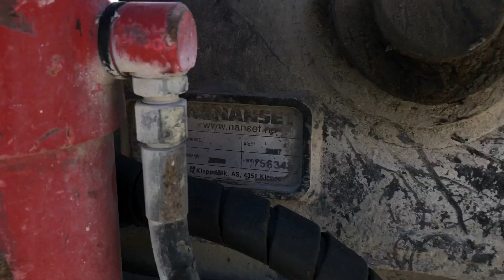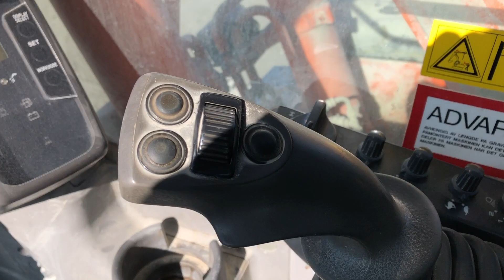Hitachi Zaxis 130LCN beltegraver med Rotortilt selges på klaravik.no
Beltegraver selges på vegne av en entreprenør

Sertifisert til juni 2020
Bitte liten lekkasje motortilten, motorn er 1 år gamel

S60 feste på klypa og skuffe
Bredde på skuffa 150cm, dybde 80cm ca

Fungerer fint
Skuffestørrelse: 150x80
Produkttype Beltegraver 130LCN med Rotortilt
Fabrikat Hitachi
Modell Zaxis 130 LCN
Årsmodell 2007
Understell/Produksjons-nummer HCMBCB00T00201538
Driftstimer avlest 10300
Drivstoff Diesel
Rotortilt Ja
Brannslukningsutstyr Ja
CE-merking Ja
Selges til private Ja
Funksjonstestet / startet Ja
Vesentlige feil og mangler Nei
Generell tilstand av objektet N